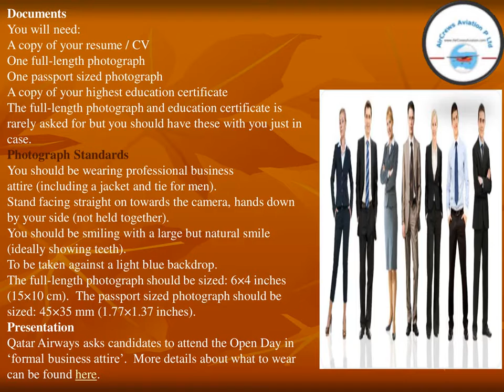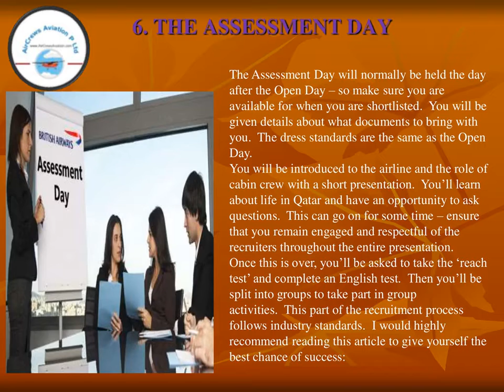GET READY FOR CABIN CREW INTERVIEW ALL AIRWAYS WHAT TO WEAR ON OPEN DAY